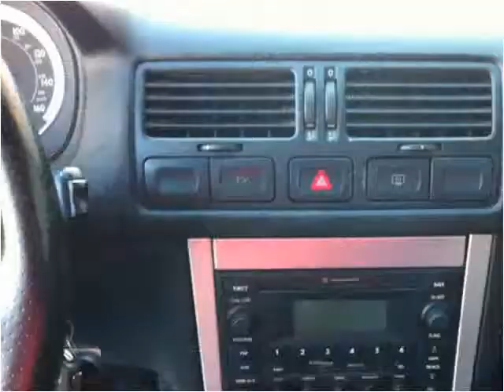2005 Volkswagen Jetta Used Cars Lancaster PA